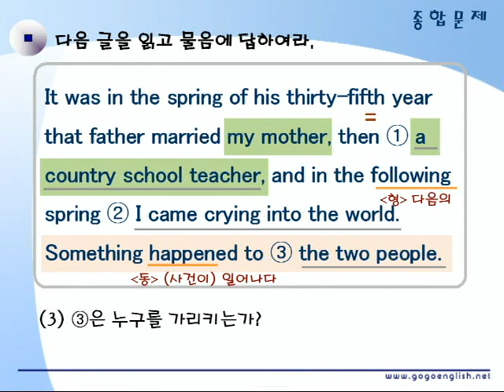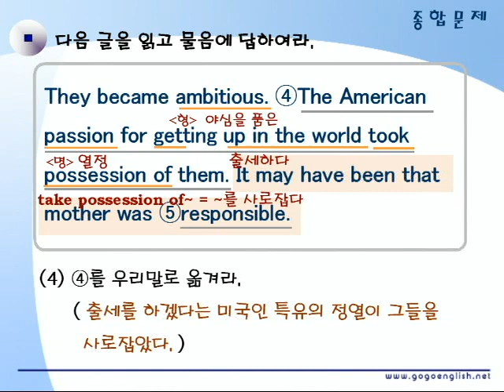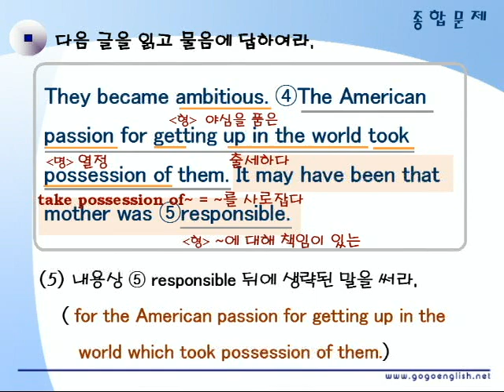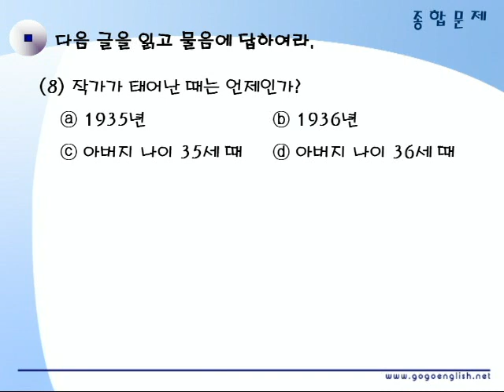기초영문법 2부19장 종합문제